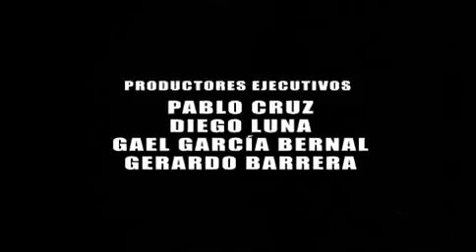ZINEMA: "Sin nombre" (2010.1.23/24/25)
SIN NOMBRE Urtarrilak 23, larunbata 22:30ean; igandean eta astelehenean, 22.00etan
Thriller épico dramático del director premiado Cary Fukunaga.
Buscando el sueño americano, una hermosa hondureña joven, Sayra (Paulina Gaitan), se reune con su padre y su tío en una odesea de cruzar por baquetas el paisaje latinoamericano hacia los Estados Unidos. A lo largo del camino, se encuentra con un joven mexicano miembro de una pandilla armada, El Casper (Edgar M. Flores), quién intenta escapar su pasado violente y eludir sus implacables socios. Juntos deberán tener fe, confianza, y ser avispados callejeros si quieren sobrevivir al cada vez mas peligroso viaje con la esperanza de una nueva vida.
Titulo original: Sin Nombre
Dirección: Cary Joji Fukunaga
País: USA
Año: 2009
Duración: 96 min.
Género: Thriller - Drama - Inmigración
Guión: Cary Joji Fukunaga
Producción: Coproducción México-EEUU; Canana Films / Creando Films / Primary Productions
Fotografía: Adriano Goldman
Montaje: Luis Carballar y Craig McKay
Vestuario: Leticia Palacios
Reparto: Paulina Gaitan, Edgar Flores, Kristyan Ferrer, Tenoch Huerta Mejía, Diana García, Luis Fernando Peña, Héctor Jiménez